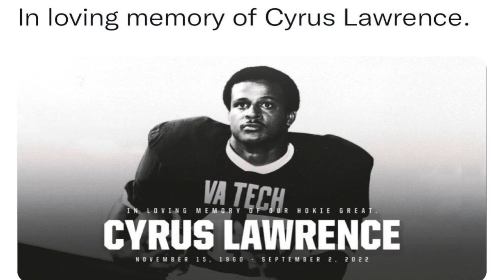The VICK757 Show Talking All Things Tech" Season 2 Episode 5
Former All Conference Virginia Tech Offensive Lineman Dwight Vick and Virginia Tech Sports Hall of Fame Quarterback Michael Vick return for their 2nd season of The VICK757 Show "Talking All Things Tech" Sponsored by Alexandria Restaurant Partners, Hall of Fame Signings and The Hokie Way Foundation. In this episode Dwight and Michael are joined by  Washington D.C.’s 106.7 The Fan’s Danny Nokes doing his weekly segment “Nokes Notes” recapping Virginia Tech’s loss to North Carolina and previewing the Hokies matchup with the Pittsburgh Panthers. Michael and Dwight are also joined former Virginia Tech running back greats John Jeffries and Vaughn Hebron.  Vaughn and John offer their insight on what it takes to build a football program and what Head Coach Pry needs to do in order to get Virginia Tech on track.  John and Vaughn also reflect on their time playing football for Virginia Tech to include their brotherhood, the challenges and what is like to play against some of the best teams in the country.

Clips of Virginia Tech vs. North Carolina Condensed Game | 2022 ACC Football courtesy of ACC Digital Network
Clip of Ending of the 1998 VT-Miami game Courtesy of Techsideline You Tube Channel

Clip of Backyard Brawl: West Virginia Mountaineers vs. Pittsburgh Panthers | Full Game Highlights courtesy of ESPN College Football

Clip of Furrer to Hebron courtesy of lanerat You Tube Channel

Clip of Kevin Jones run vs LSU Courtesy of Steven Sharp You Tube channel

Clip of Virginia Tech-Cincinnati 2008 Courtesy of J Law You Tube Channel

Clip of Virginia Tech Football | Who Is...The "GOAT"? courtesy of the ACC Digital Network

Clip of Vicktory Life Legacy Spotlight featuring Mike Gentry courtesy of Vicktory Life You Tube Channel

The VICK757 Show “Talking All Things Tech” -Videos are used for highlights and entertainment.